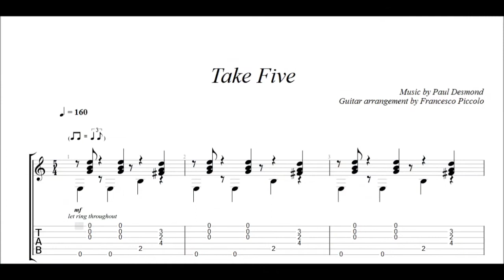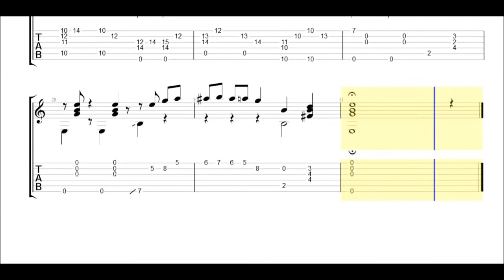Fingerstyle Guitar - Take five (From Jazz Tunes Vol.2, Nr.4)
THE SIX STRINGS
Solo Fingerstyle Guitar Arrangement.